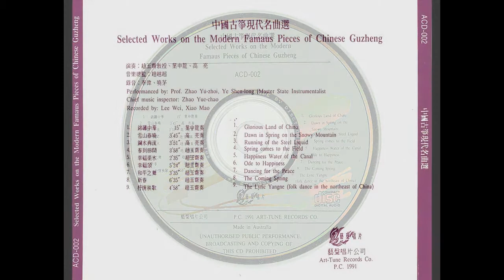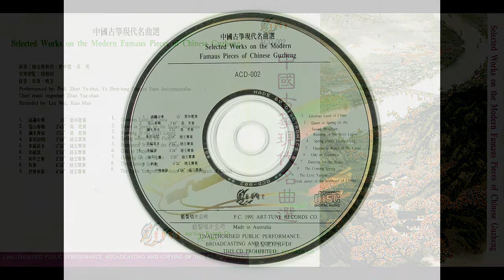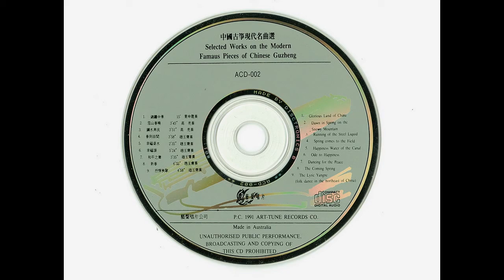02 雪山春晓 Dawn in Spring on the Snowy Mountain - Guzheng - Performed by Gao Liang 高亮